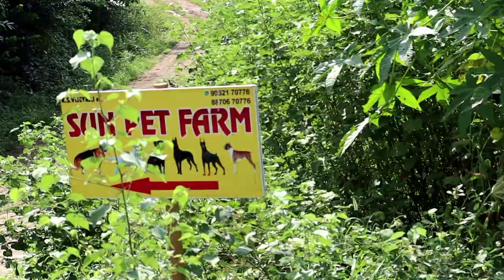Dog farm in salem / best quality dogs cheapest prize / dog sales salem / dog delivery available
salem sun pet farm
Steel Plant Main Road, Suramangalam, Salem - 636005 (Near Aavin Dairy)
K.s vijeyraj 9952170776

Cam bairava
Follow our page frdsss

Facebook page Nan ungal lavanya